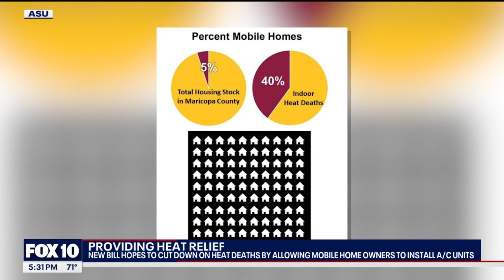Arizona bill aims to cut down on heat deaths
The bill, if approved and sign into law, will allow mobile home owners to install AC units, but not everyone agrees with the bill. FOX 10's Brian Webb reports.